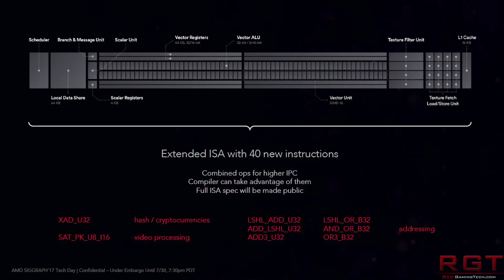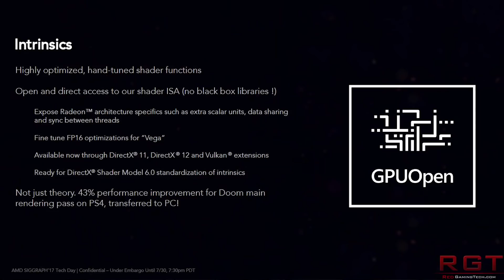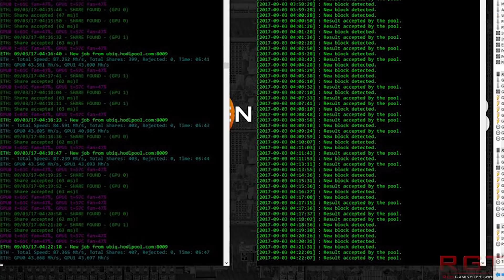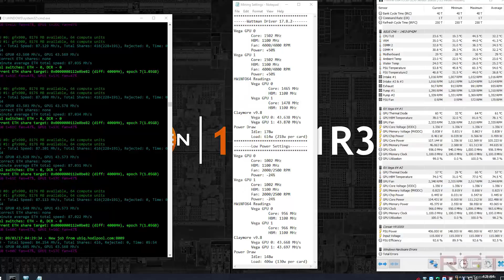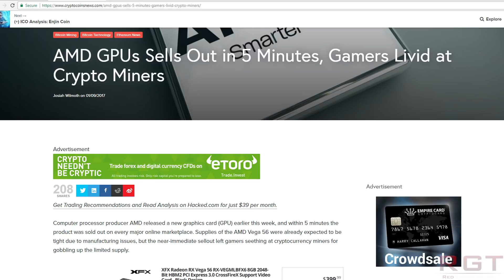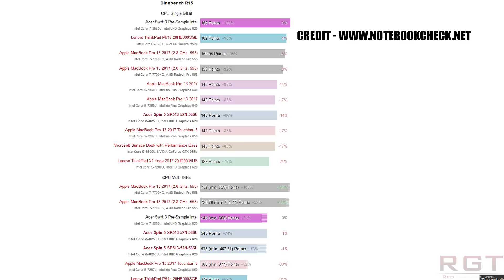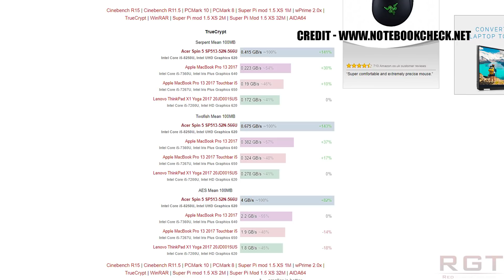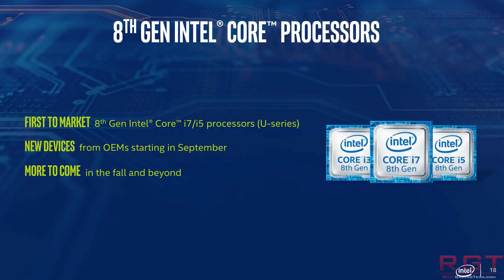RX Vega Is Awesome at Mining As Shortages Continue | 8th Gen Kaby Lake Benchmarks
AMD gamer's could face further shortages of RX vega 56 and 64 as users claim to be mining at almost 44mhs in ethereum by undervolting vega, and reducing the power consumption of the card to about 140w total. This isn't good news for gamers, as RX vega 56 and RX vega 64 standalond packs are already so hard to buy.

Intel eighth generation kaby lake processors (the intel 8000 series) has a series of benchmarks showing the CPU is comfortably ahead of the older generation of kaby lake CPus... but longer duration of heavy workloads can cause the CPU to start throttling.

Microsoft will be bringing full keyboard and mouse support to the Xbox One consoles, and the team are very confident over the Xbox One x's sales performance this holiday.